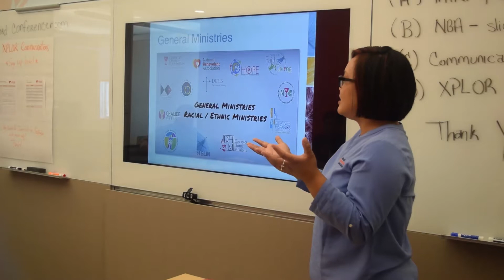What You Should Know: NBA XPLOR 2017-18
"What should the Christian Church (Disciple of Christ) know about NBA XPLOR?" This year's XPLOR Residents tell us.